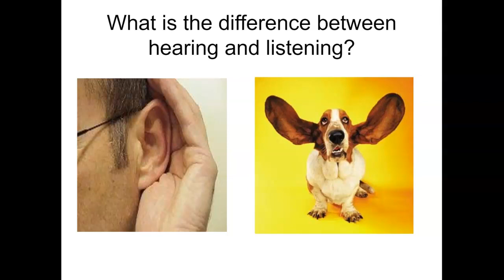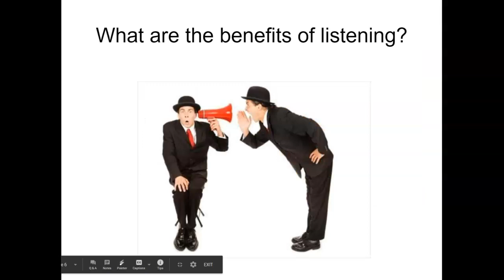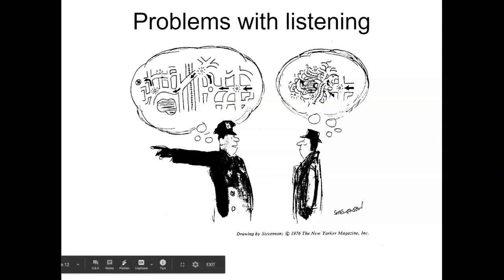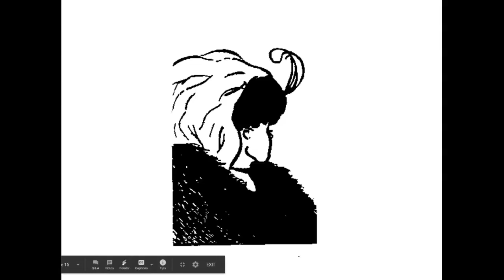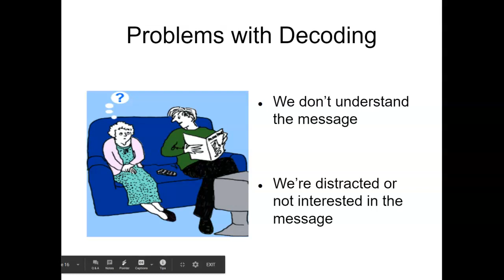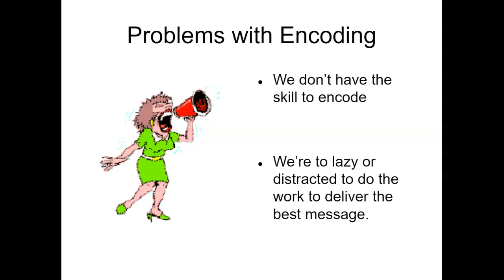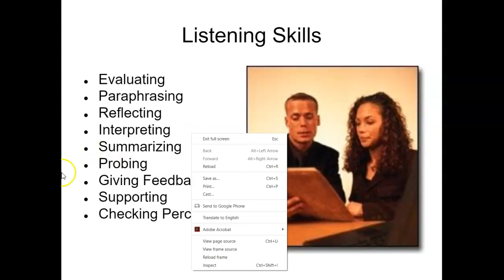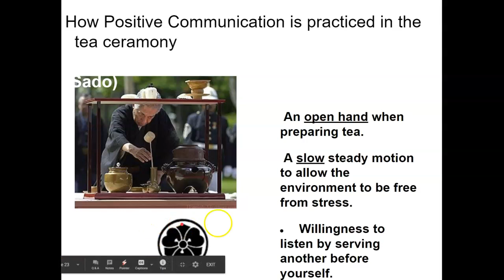Listening Skills by Sharon Milan Kauai Community College